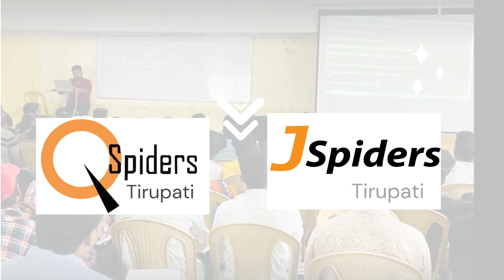Student review Certified and Placed as Back End Developer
Congratulations G.HAREESH Getting Placed.
 We are proud of you All, and we wish you all the best for your future! (Jspiders Tirupati Branch) . . . .